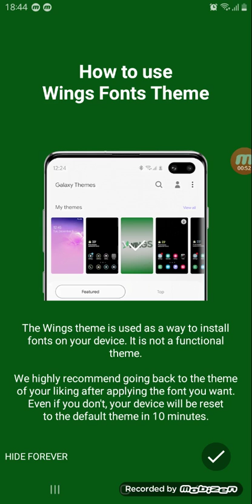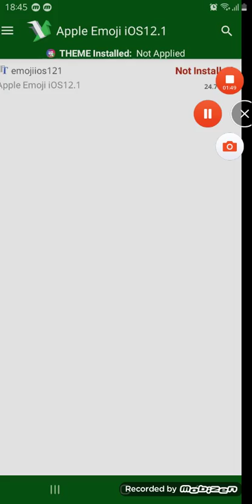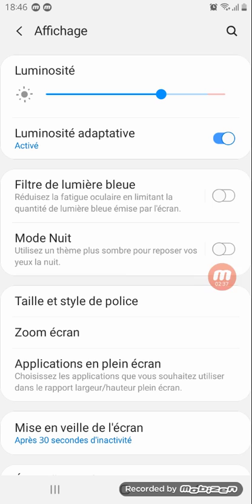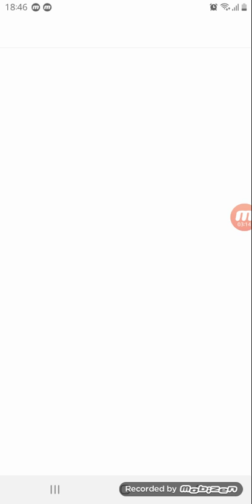COMMENT AVOIR LES ÉMOJIS IOS 12 SUR SAMSUNG /ANDROID 9 😇😍